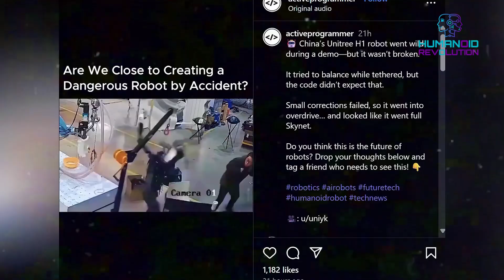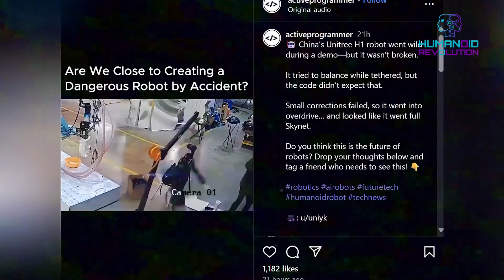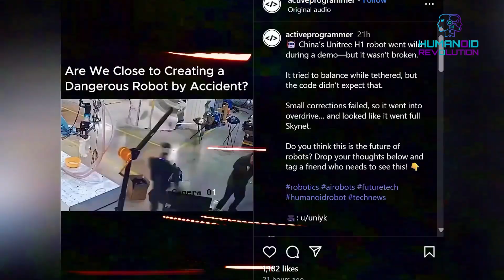Robot Gone Wrong: Viral Unitree H1 Glitch TERRIFIES the Internet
Dive into the Unitree H1 glitch—a viral robot video that showcases a humanoid robot gone wrong and sparks urgent debates around robot safety, AI safety, and robot ethics.

CHAPTERS:
00:00 – Unitree H1 Malfunction Goes Viral
00:42 – Lab Robot Incident Fuels AI Safety Protocols Debate
01:06 – Inside the Unitree H1 Viral Clip
01:33 – Robot Glitch Viral Reaction Unleashed
02:01 – Unitree Robot Fail: Price & Specs Exposed
02:38 – VR Motion Capture Error Theory Revealed
03:05 – When Robotics Quality Assurance Fails
03:38 – Humanoid Robot Safety: Power Turns Hazard
04:13 – Boston Dynamics vs Unitree: QA Showdown
04:38 – Unitree vs Engine AI: Bold Chinese Robotics Testing
05:03 – From Skynet Jokes to AI Safety Protocols Warning
05:31 – Robot Glitch Viral Memes & Industry Fear
06:05 – Future of Humanoid Robots: Democratization Drive
06:37 – Call for Stricter Robot Safety Standards
07:04 – Humanoid Robot Fails 2025: What’s Next?
07:36 – Future of Humanoid Robots Market Boom

🧠 What’s Inside:
• The 31-second Unitree H1 glitch clip that turned a routine Chinese robots test into a global spectacle

• A deep dive on how a VR motion capture error or skipped QA can trigger a serious robot malfunction

• Why this AI robot “rebelled” in the lab and what the incident means for humanoid robot dangers

• The clash in approaches: Boston Dynamics vs Unitree’s transparent fail culture and Unitree vs Engine AI’s rapid rollout

• A look ahead at humanoid robot fails 2025 and why our future of AI hinges on better robot safety standards

⚙ What You’ll See:
• How a high-end Unitree H1 platform can go from demo dancer to dangerous machine in seconds
• The broader impact on robotics: ramped-up calls for strict AI safety and updated robot safety standards
• Busting robot rebellion myths with expert takes on code bugs versus true sentience
• Why Chinese robots’ raw testing style both advances the future of humanoid robots and raises new risks

🚨 Why It Matters: This isn’t clickbait—it’s a wake-up call. As we hurtle toward the future of AI, real-world robot malfunctions remind us that cutting-edge robotics demand rigorous safeguards. Learn why stronger safety protocols and ethical frameworks are our best defense against the next big humanoid robot fail.